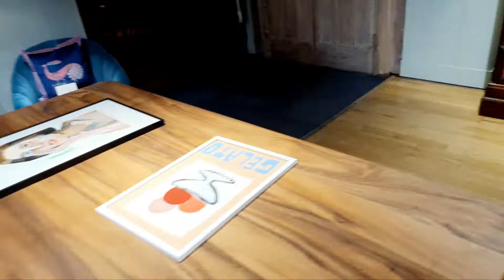LIBERTY LONDON || LIBERTY SOHO LONDON England STORE TOUR || Oxford Street London STORE TOUR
In 1875, British merchant Sir Arthur Lasenby Liberty opened the doors of a shop on Regent Street called East India House, with just three staff. It offered furniture, fabrics and porcelain from far-flung, exotic destinations, including Persia, Asia and Japan, to a Victorian public intrigued by the East.

The store proved a huge success and, in 1924, it relocated and expanded into the eponymous emporium of today, located on Great Marlborough Street, just a stone’s throw from the busy throngs of Oxford Street.
The Tudor-revival mansion housing Liberty was built in 1924 from the timber of two ancient battleships – HMS Impregnable and HMS Hindustan – and has since become a London landmark and tourist hotspot.